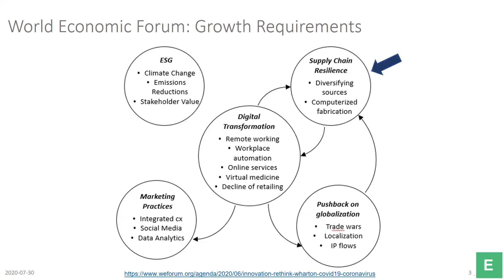Localization vs Globalization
Gunjan and Nick recently met with you to discuss how supply chains are transforming through COVID. Here is a snippet of the discussion.